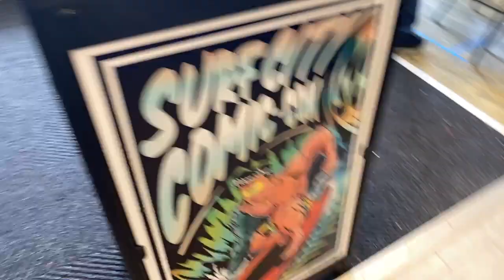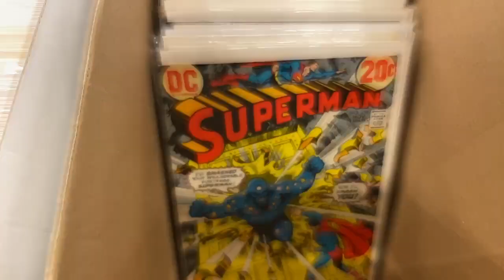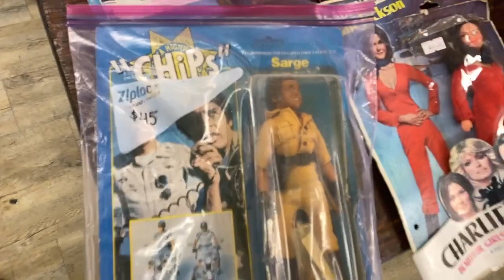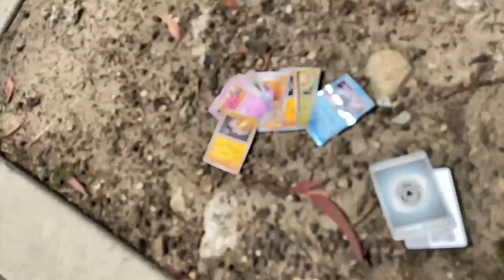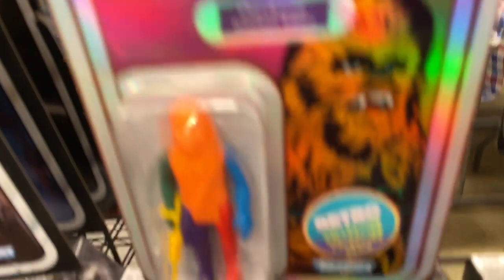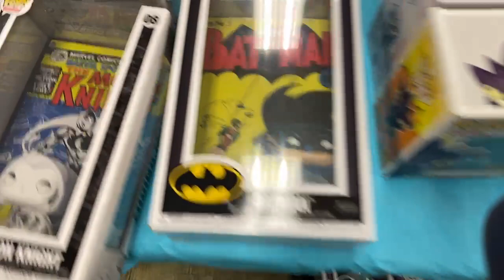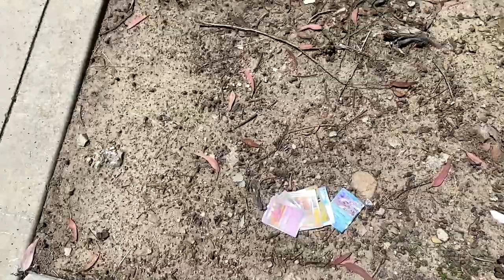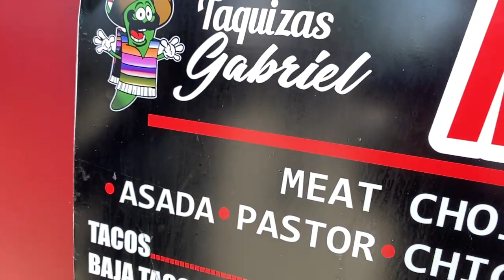I was at a Comic Con! LIVE! 4/20/24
Today, I wandered through a local Comic Con, soaking in the vibrant atmosphere and stumbling upon treasures like vintage Star Wars figures and other collectibles. It was a nostalgic journey through iconic pop culture.

Want to send me something?
Johnny Beane
4768 Soquel dr
 Box 232
Soquel, CA
95073
USA